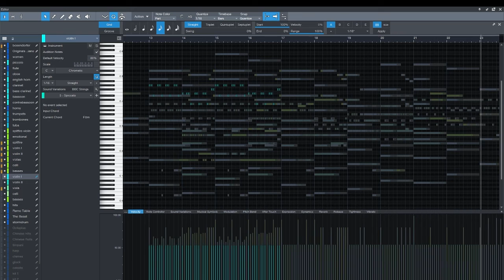work in progress